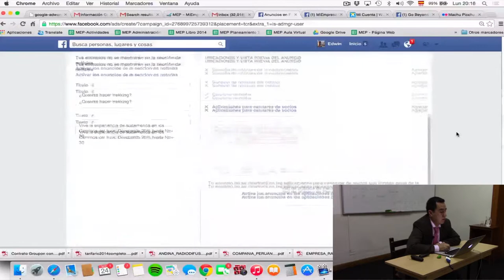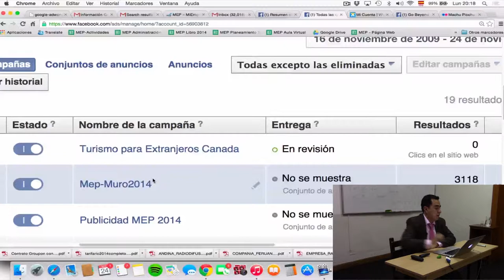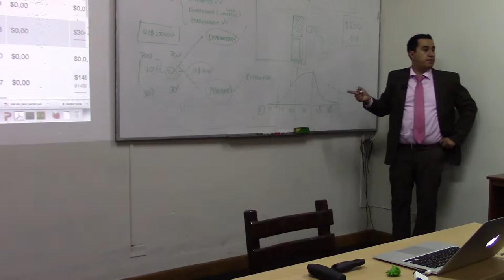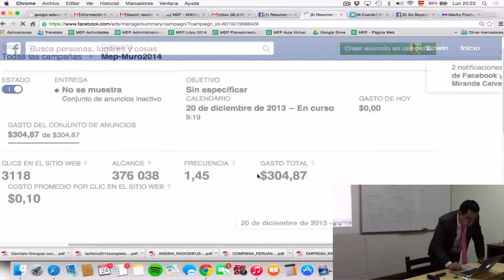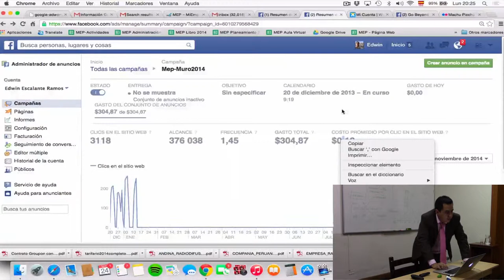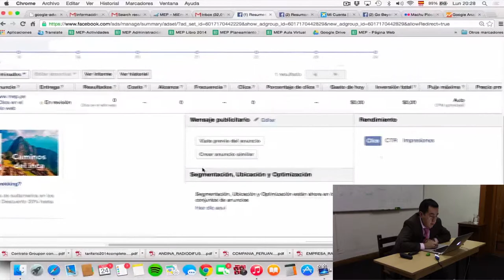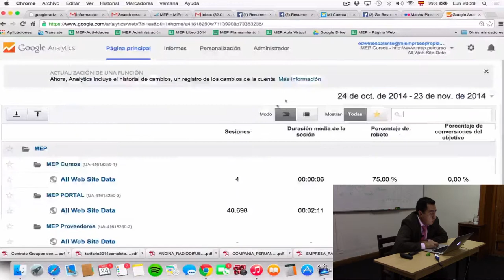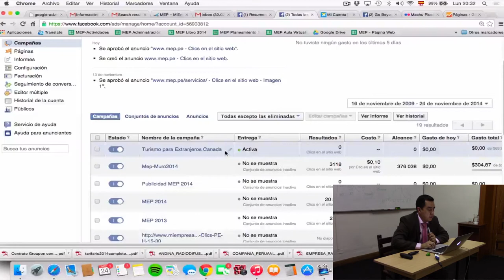MEP: Curso de ventas y clientes para tu negocio - Publicidad en internet - 6 de 12